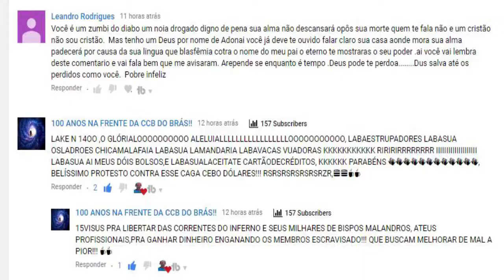TRETANDO com o FAKE Leandro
Links importantes abaixo: (clique em MOSTRAR MAIS)
DEIXE SEU COMENTÁRIO - COMPARTILHEM

+ de 2000 vídeos

Aparecido de Bebedouro
OBRIGADO A TODOS
TRETANDO com o FAKE Leandro Rodrigues